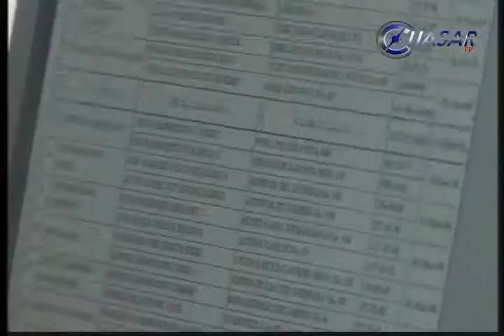Piden investigar a la asociación México-Cuba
El diputado local del PRI, Marco Trejo Pureco, sugirió una auditoría a  la Asociación Civil México-Cuba, para conocer el manejo de los 32 millones  de pesos designados anualmente, en el periodo del 2008 al 2011, para jóvenes michoacanos estudiaran medicina en Cuba, Afirmó que se requiere transparencia y rendición de cuentas...